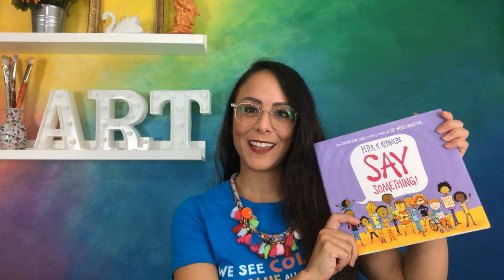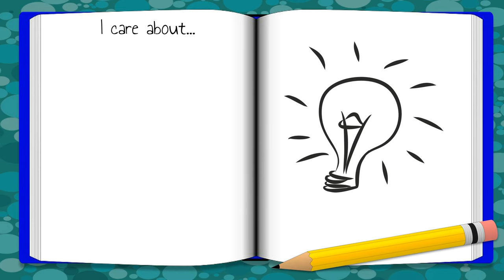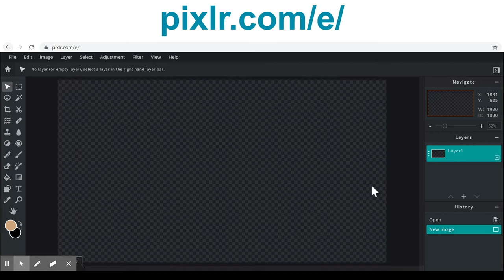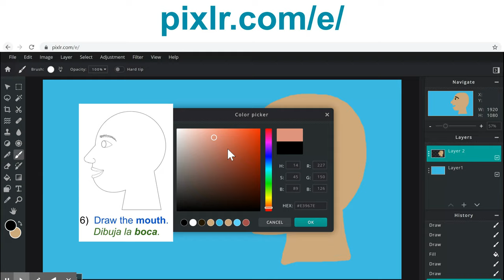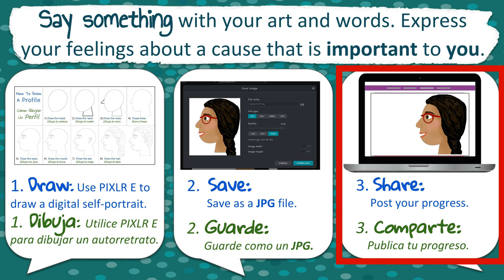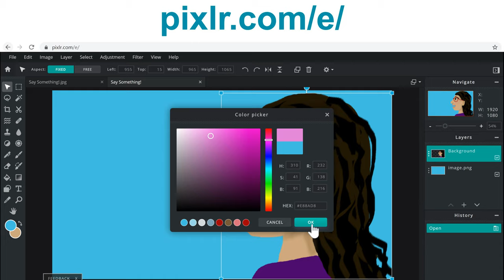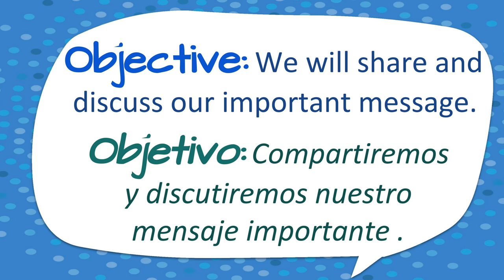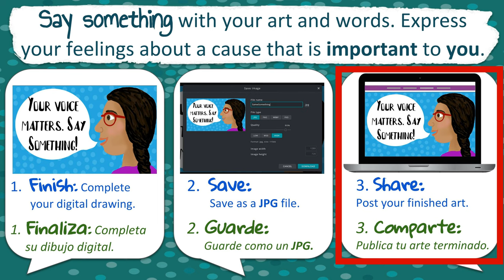Say Something: Parts 1-4 (Virtual Art Lesson)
Hola artistas, this is Ms. Paula Liz and welcome to my virtual art room. Did you know that the world needs your voice? Sí, la tuya. Artists often use their voice to say something important with their art and words. Y también tú puedes decir lo que sientes en tu corazón. During this project we will say something- con nuestras palabras, acciones, y creatividad! Vamanos, let’s learn more!

Part 1- 0:00:00
Part 2- 0:04:41
Part 3- 0:14:47
Part 4- 0:20:18

Recommended Read Aloud:
"Say Something!" written and illustrated by Peter H. Reynolds
"I Am One" written by Susan Verde and illustrated by Peter H. Reynolds